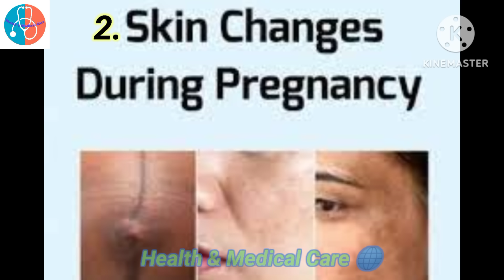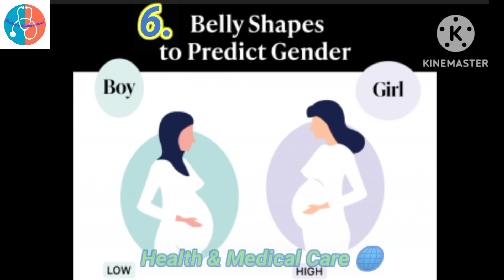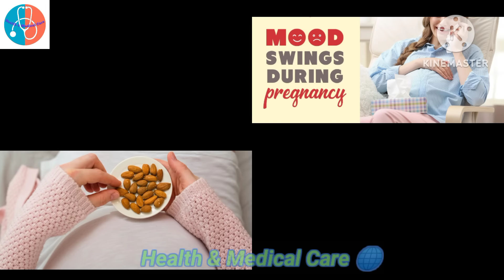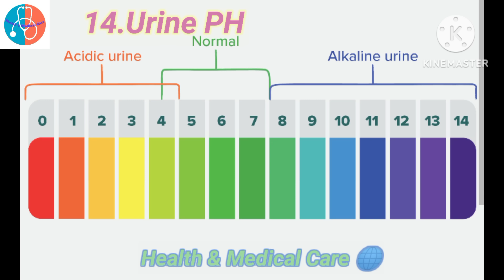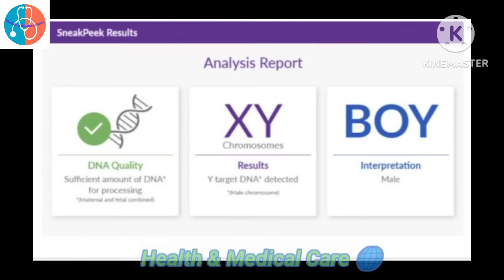15 Signs of Baby Boy in Pregnancy | Beta honay ki 15 Alamaat | Urdu/Hindi | Health & Medical Care🌐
9 Signs Baby Girl or Boy
Beta ya Beti | Kaisy pata chaly has been explained well in Urdu/Hindi by Health & Medical Care 🌐

One of the  most common  question during pregnancy is  about how  to check the gender of baby at home. In this video you will find What are baby boy and baby girl symptoms and how can  you have an idea about Baby  gender without ultrasound .
 Queries related to baby gender  :-
Baby boy signs  pregnancy
Baby boy signs in early pregnancy.
Baby boy signs during pregnancy
Baby boy signs in 7month pregnancy.
Baby boy signs pregnancy in kannada.
Baby boy signs in pregnancy in urdu
Baby boy or girl symptoms during pregnancy.
larka hoga ya larki
Ladka/larka hoga ya ladki kaise pata chalega.
Ladka/larka  hoga ya ladki kaise pata lagaye Urdu Hindi
Ladka hoga ya larki pregnancy
Larka hoga ya larkii kaise maloom karen Urdu/ Hindi
Beta nga ya Beti Urdu/ Hindi
Beta paida hoga ya beti
Beta hai ya beti in Urdu/Hindi
Beta hoga ya beti symptoms
Beta hoga ya beti in urdu
Beta hoga ya beti kaise pata chalta hai /Urdu Hindi
Beta hoga ya beti kaise pta krain
Beta hoga ya beti kaise janain
Baby boy symptoms during pregnancy in Urdu/ Hindi
Baby boy symptoms in 8 month pregnancy
Baby boy symptoms in 9month pregnancy
Baby boy symptoms in 5 month pregnancy.
Baby boy or girl in Urdu/Hindi
Baby boy or girl pregnancy symptoms in Urdu/ Hindi
Baby boy or girl test at home Urdu/ Hindi
Baby boy or girl symptoms
Baby boy or girl symptoms during pregnancy Urdu/Hindi
beta paida hone ki alamat Urdu/Hindi
beta hone ki nishaniyan Urdu/ Hindi
larka hone ki nishani
ladka paida hone ki alamat
beta paida hone ki alamat in urdu/Hindi
beta hone ki alamaat in urdu
beta hoga ya beti
beta hoga ya beti kaise pata chalega Urdu/ Hindi